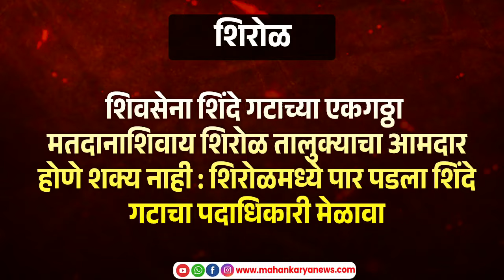शिवसेना शिंदे गटाच्या मतदानाशिवाय शिरोळ तालुक्याचा आमदार होणे शक्य नाही : शिंदे गटाचा मेळावा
शिवसेना शिंदे गटाच्या एकगठ्ठा मतदानाशिवाय शिरोळ तालुक्याचा आमदार होणे शक्य नाही : शिरोळमध्ये पार पडला शिंदे गटाचा पदाधिकारी मेळावा